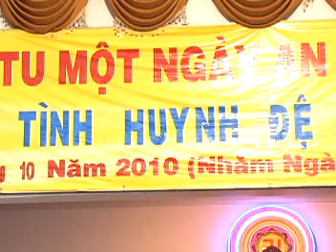Tình Huynh Đệ (4/4) 17/10/2010 - ĐĐ.Thích Quang Thạnh